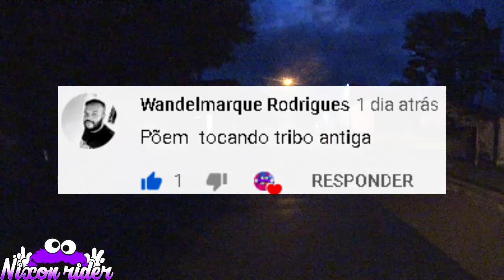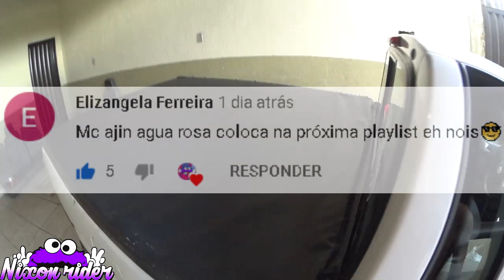🌟DISPARANDO ALARMES E ROLÊ DE SAVEIRO! *PLAYLIST DOS INSCRITOS#03*